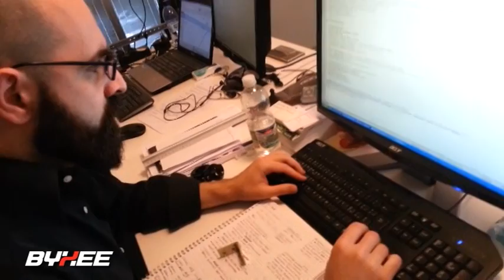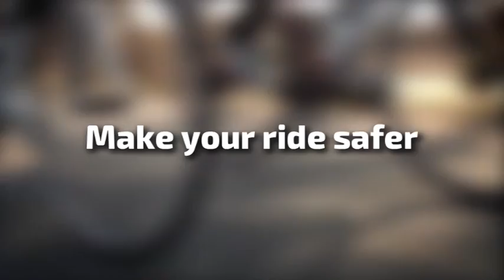Byxee - smart active safety device for bicycle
Byxee is a smart device that scans the road ahead to detect irregularities of the road surface (like potholes, bumps, fixed or moving obstacles) and warns the cyclist beforehand.